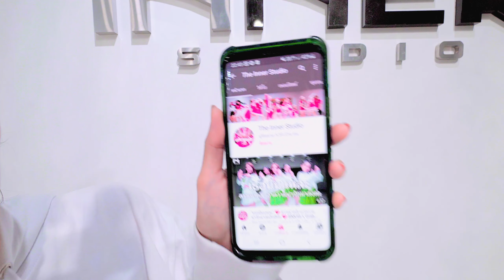INNER KIDS │ เบาะข้างๆ มีคนนั่งรึยังล่ะคะ - JOBFRY REMIX